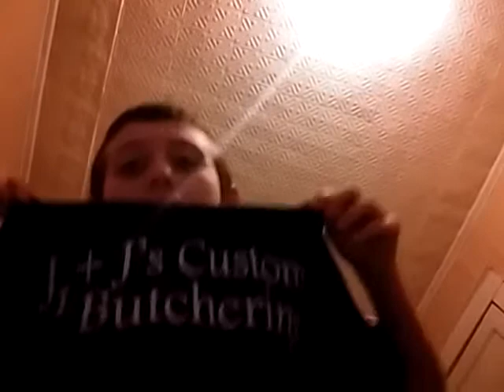December 21, 2017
Landon Dionne's YouTube channel/ Landon Dionne vlog's